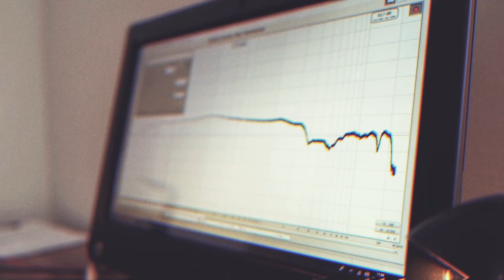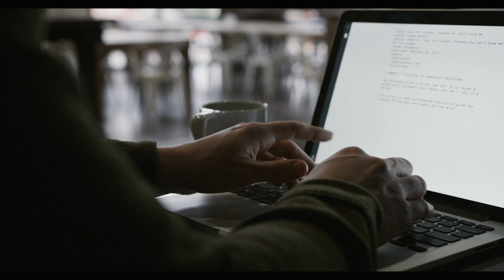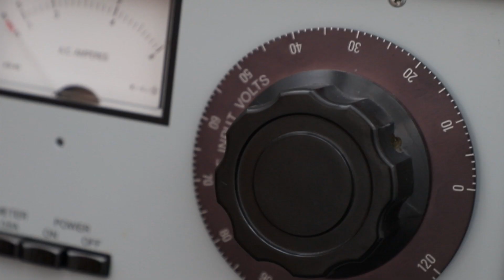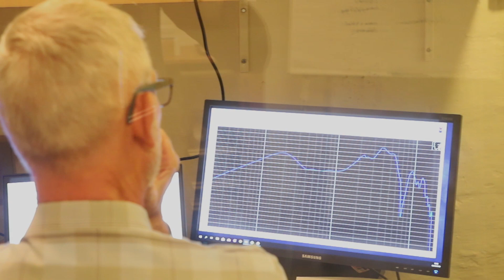Developing new studio headphones in 'the city of sound' | OLLO LIFE with Rok Gulič #002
We were privileged to be a part of the SoundTech Accelerator Program that took place in Struer, the City of Sound. Sound Hub Denmark (a world-class sound and acoustics growth hub and lab) and Accelerace (one of the world’s top10 seed accelerators and facilitating the program together with Sound Hub Denmark) opened their door to give us the opportunity to explore new possibilities for developing our headphones:

0:00 - In this episode
0:42 - Sound Hub Denmark & the history of City of Sound
3:11 - Measurements & world's famous anechoic chamber - "The Cube"
5:40 - When things go wrong
6:06 - Bang & Olufsen HQ tour